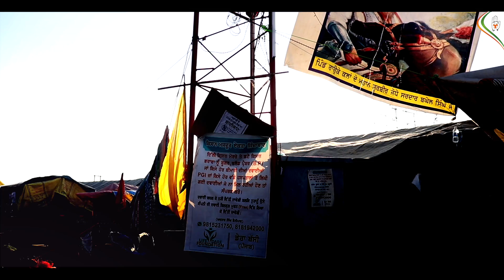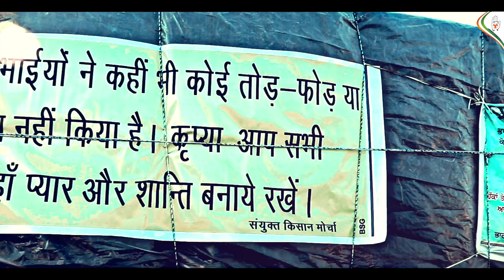EPISODE 9 SINGHU BORDER